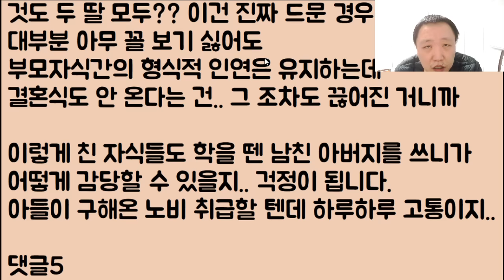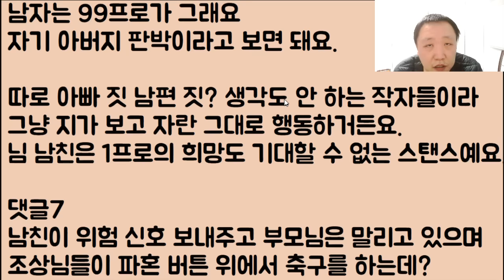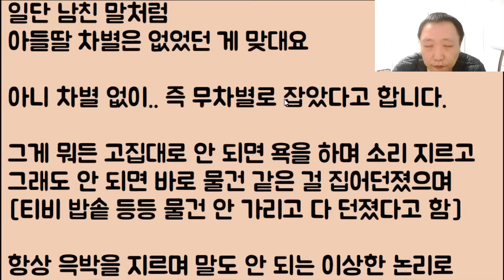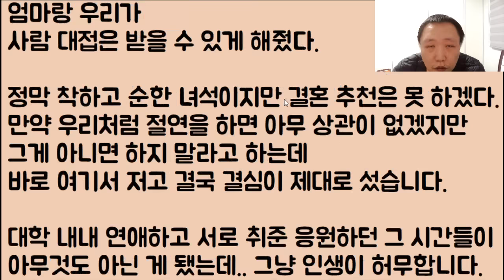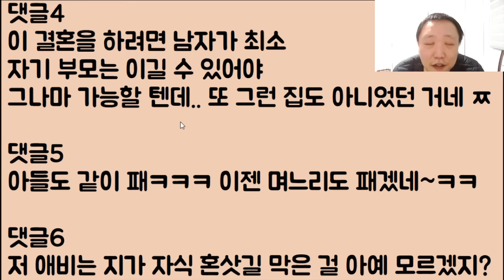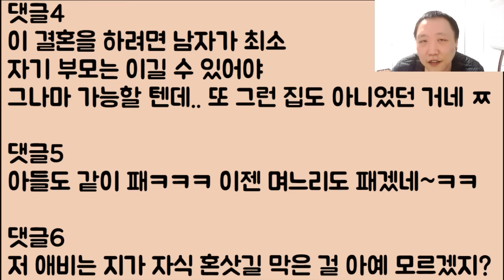[다행이네🤣🤣] 야.. 잘 들어.. 우리 아빠 개싸이코다., 결혼하면 너? 반드시 죽는다.. 도망가라.. 큰 예비 시누의 경고.. 언니 정말 고마워요ㅠㅠ